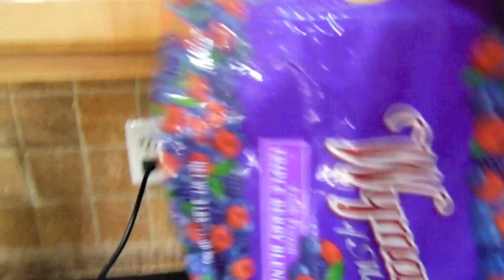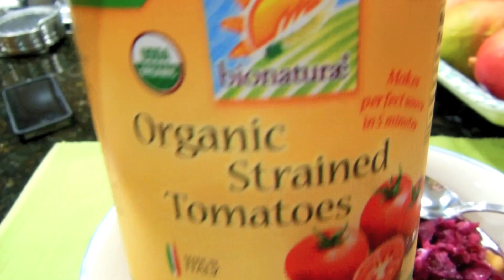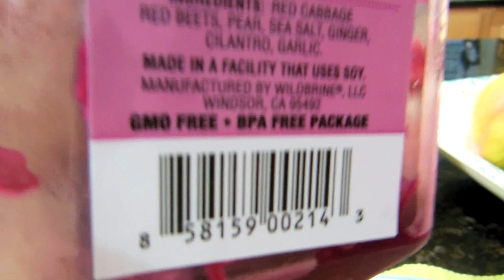Siga mi Dieta **80% Cruda** Dia (10) de 28